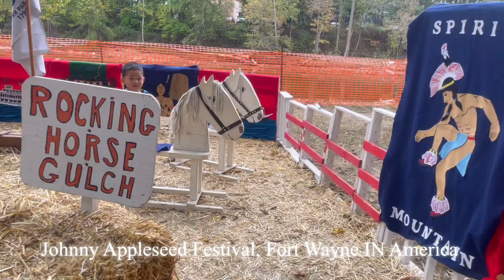Take my family to Johnny Appleseed festival